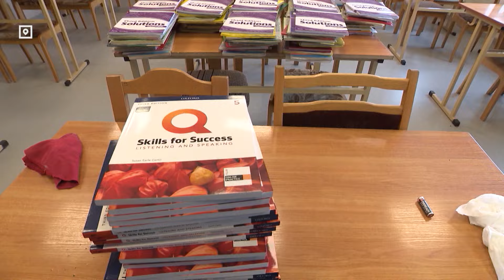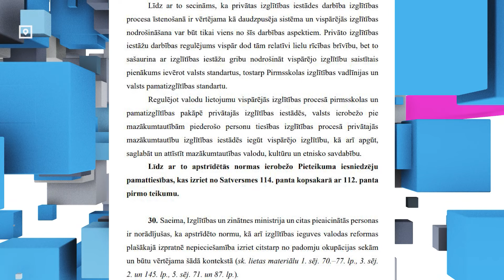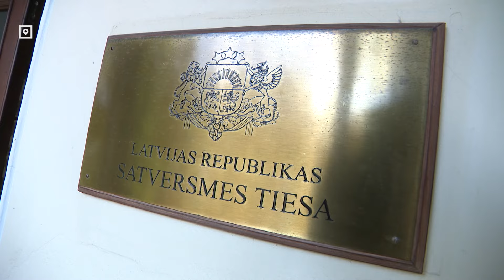Перевод частных школ на латышский язык соответствует Сатверсме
Полный перевод частных школ и детских садов на латышский язык – оправданное и необходимое решение. Так постановил суд Сатверсме, выслушав представителей учебных заведений, Минобразования и экспертов.